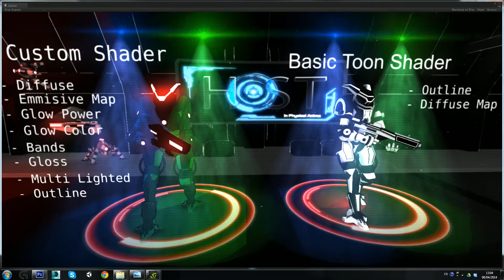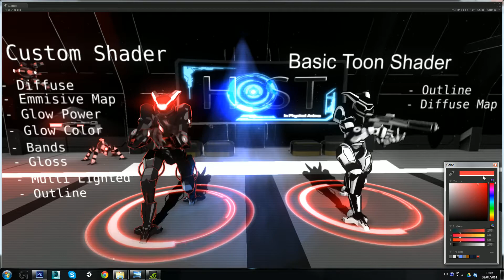Host : Shader Comparison